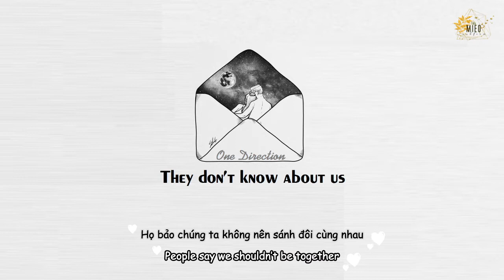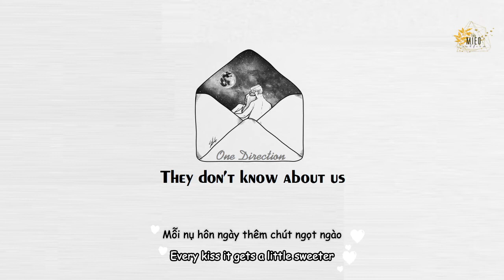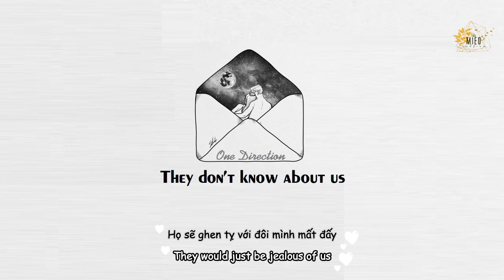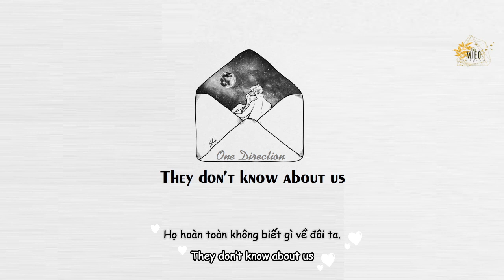[VIETSUB] They Don't Know About Us - One Direction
Trans: T
Sub: MI
Vietsub được thực hiện bởi Tiểu MIEO subteam.
Vui lòng không reup và mang bản dịch đi nơi khác. Thanks !